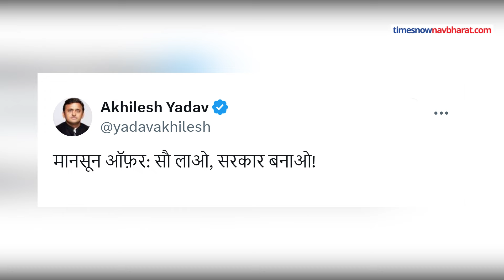Akhilesh Yadav Offer BJP MLA: अखिलेश यादव ने BJP विधायकों को दिया ऑफर तो BJP नेता ने लगा दी 'क्लास'!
Amidst the ongoing political turmoil in UP, SP chief Akhilesh Yadav is also targeting the BJP government. Even on Thursday, Akhilesh Yadav made several posts one after the other on social media platform X, which are being linked to BJP.

यूपी में जारी सियासी घमासान के बीच सपा प्रमुख अखिलेश यादव भी बीजेपी सरकार पर निशाना साध रहे हैं. गुरुवार को भी अखिलेश यादव ने सोशल मीडिया प्लेटफॉर्म एक्स पर एक के बाद एक कई पोस्ट किए, जिनको बीजेपी से जोड़कर देखा जा रहा है.